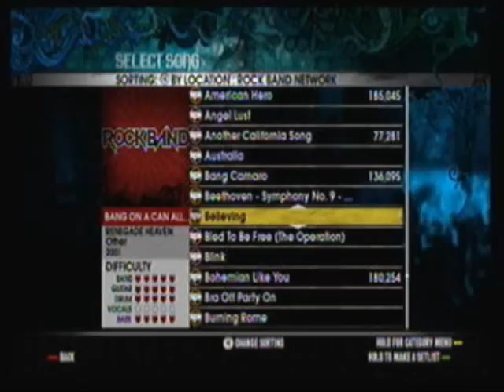Believing - Bang on a Can All-Stars - Rock Band 2 - Expert Guitar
"Believing" by Bang on a Can All-Stars
Available through Rock Band Network

This was played on my sightread, meaning I have never seen the chart before.
This was meant to show the chart, NOT SKILL.

So... incredibly not fun!